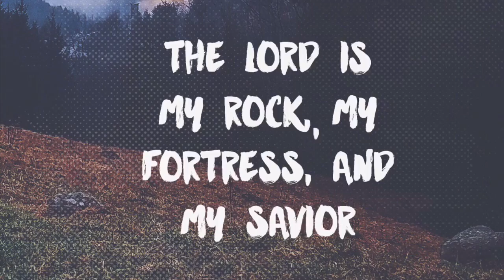Bass Fishing Is......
God Is Good!!! Great day out on the water with my dad! The Sabbath Day is always a great and beautiful day! Love catching these fish!

johnny fisherman14